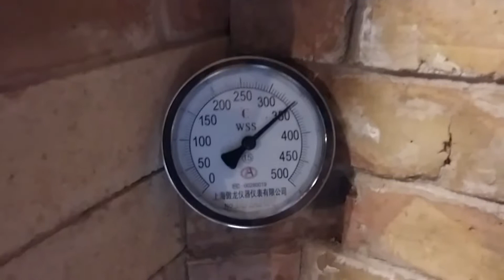Готовим пиццу в помпейской печи | Первый опыт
Сегодня мы с вами будим тестировать помпейскую печь. Мы приготовим в помпейской печи пиццу. Первый опыт. В печи можно приготовить разнообразные интересные блюда. Оказывается первая пицца в помпейке может не получиться. К печи нужно просто приноровиться. Эту печь можно также использовать для выпечки хлеба, хачипури, приготовления картофеля и проч.